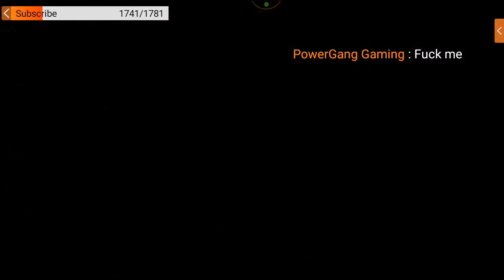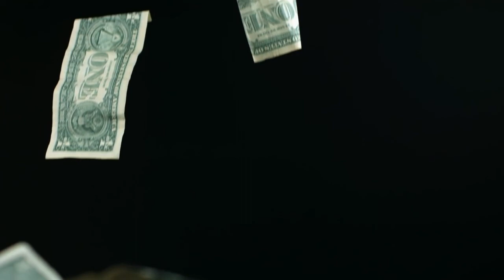I Turned Into Granny Glitch ! - Funny Granny moments !